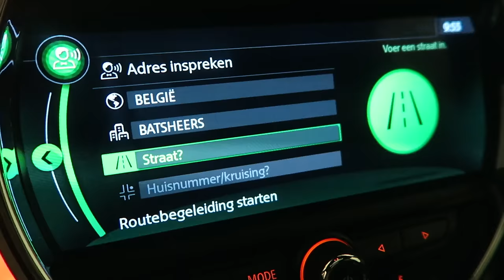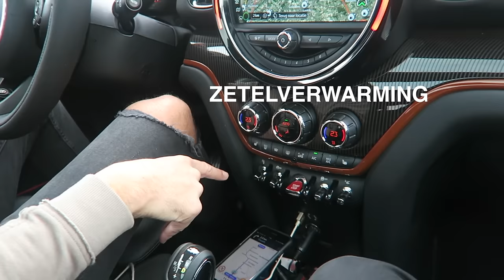MET EEN MINI OP EEN BERG - VLOG 82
Ik kreeg een Mini voor een dag. En een coole office op de buiten!

Hallo, wij zijn Hannes Coudenys (35), Deborah (30) en Rae Morris (2). We maken twee keer per week (woensdag en zaterdag) een video over ons leven als ouders en ondernemers in België.

Post:
President Rooseveltplein 24
8500 Kortrijk

Muziek by Jordyn Edmonds